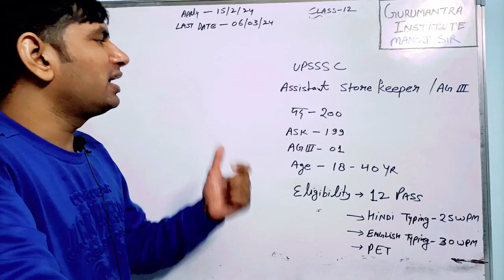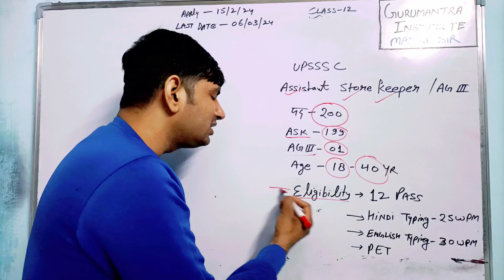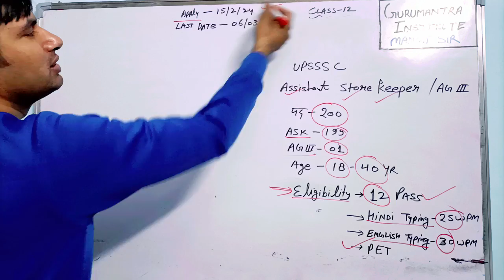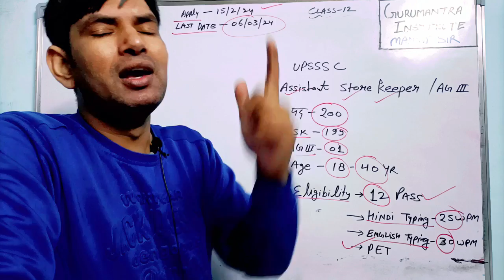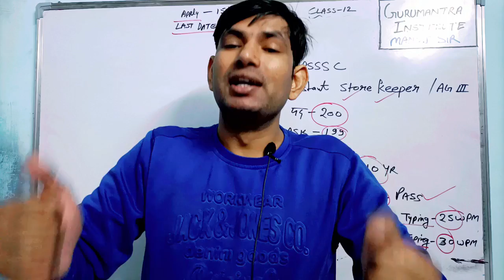UPSSSC Assistant Store Keeper Online Form 2024 | 12th Pass New Bharti 2024